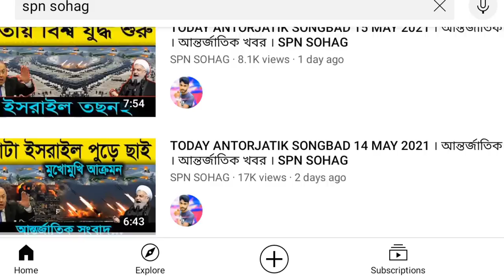Antorjatik khobor 20 may 2021 ।আন্তর্জাতিক সংবাদ। আন্তর্জাতিক খবর।ANTORJATIK SONGBAD